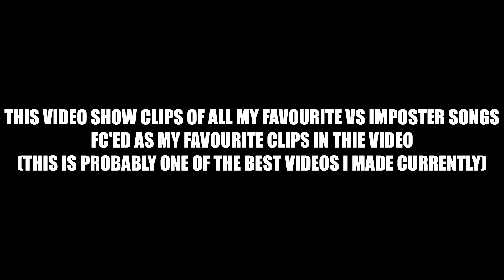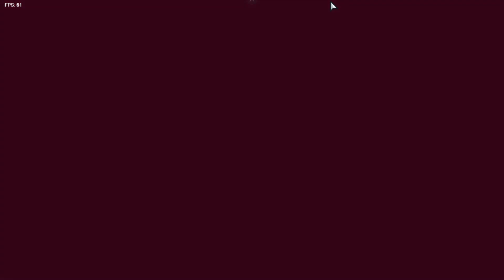My Best Vs Imposter Full Combo's (Part 1)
I realised that 3 Months ago it was too late to make a normal FNF Video which I wanted to do... But I did want to play the mod for a video or do something special for it, So I wanted to put all these FC's into place and put my best FC Clips I currently have. So with that description of why this video exists, enjoy!

Timestamps

0:00 Preview
0:39 Intro
1:02 Delusion
3:00 Lights Down
5:28 Boiling Point
8:23 Defeat
10:56 Double Kill
15:50 Finale (Bonus Song)
18:30 Outro